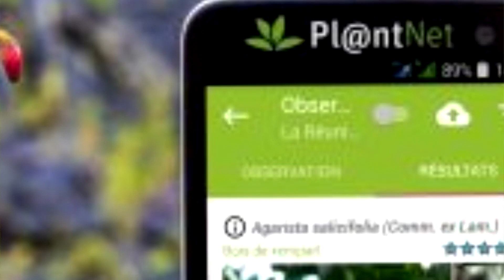Cueillette de l'Artemisia en France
Et oui, elle pousse aussi ici, la preuve ...